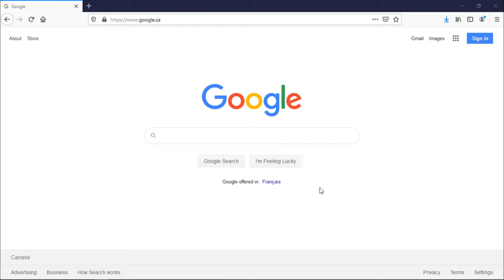How to Download and Install Kaspersky TDSSKiller Rootkit Removal on Windows 10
In this lesson you will learn how to download and install kaspersky TDSSKiller Rootkit Removal tool on Windows 10.